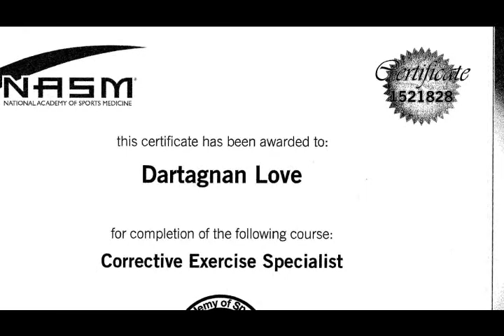HPI Introduction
Healed People Inc is a 501c3 nonprofit fitness, health, and wellness consulting company. We help people heal themselves of various physical, mental, and emotional imbalances. This is achieved by using various exercises and meditation techniques concerning people’s inherent power to heal/change themselves.
Using the Peripheral Heart Action exercise technique, as well as a life time of medical, fitness, and esoteric (spiritual) knowledge, I am able to design simple, safe, and effective training programs focused on functional strength and high-level cardio-pulmonary endurance.
“Focus is the key to success in any endeavor.  Supreme, unwavering focus will always, without fail, manifest accomplishing the goal.”
     -Coach Dartagnan “Mo” Love
"Temple (feat. SpreadLove)" by MEAN Mo is used with express permission from Mo Love Music Group